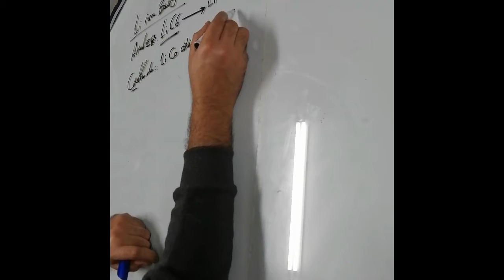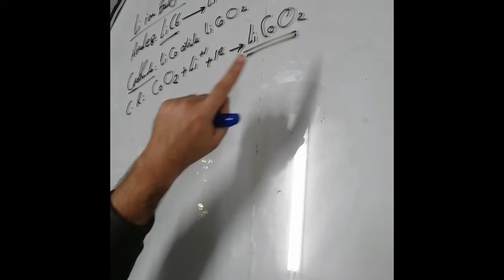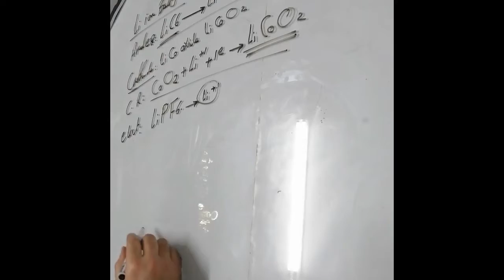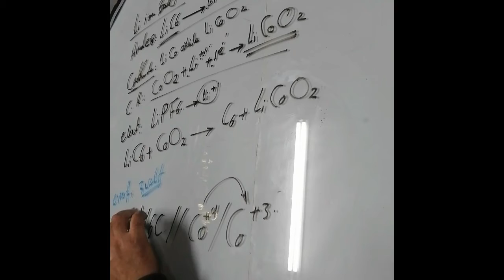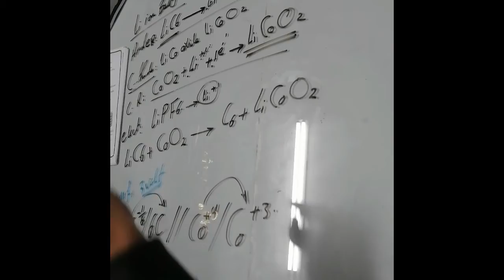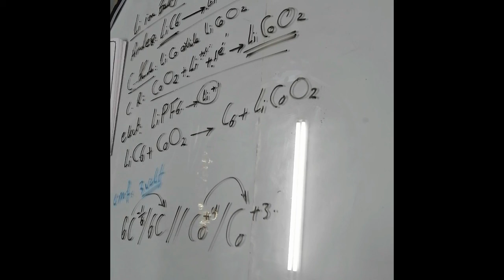lithium ion battery Chemistry SEC 3